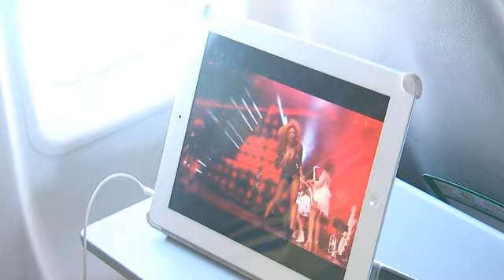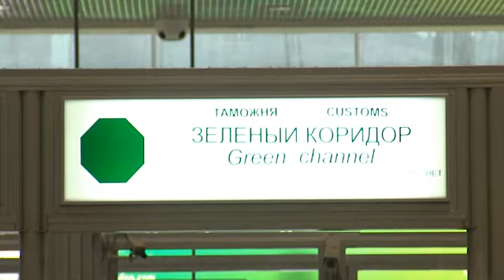Forza_Metall за 11.10.2011 часть1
Товарищеский матч ЦСКА - Металлист, который прошел в Москве 10 октября